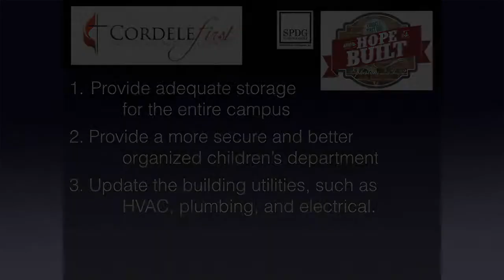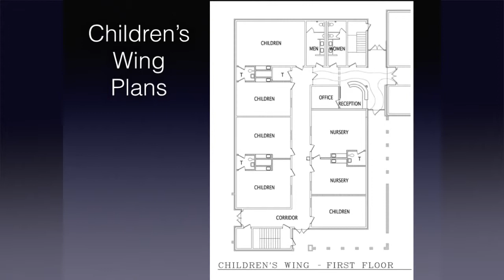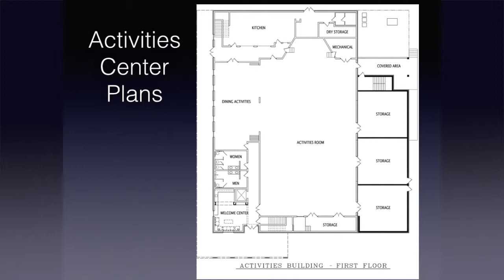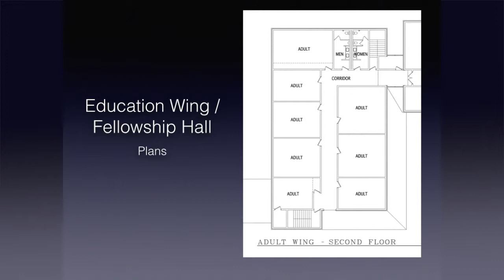Campaign Basics with Testimony from Bill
This video was filmed for the Our Hope is Built campaign.